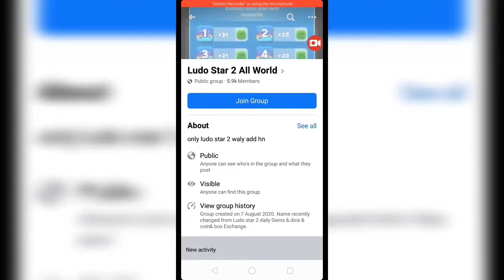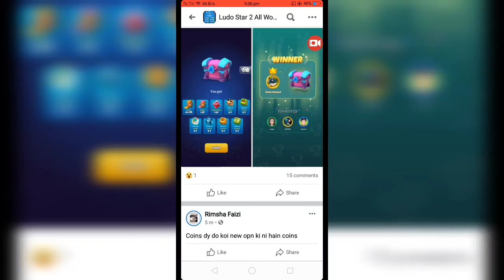how to get unlimited gems on ludo star 2.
In this video you will learn how to get unlimited gems on ludo star 2